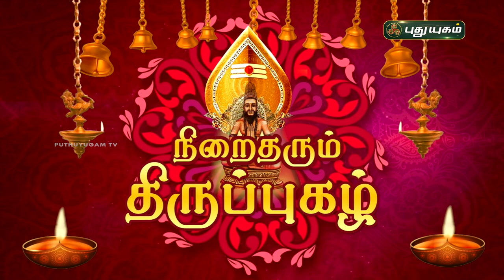நிறைதரும் திருப்புகழ்! பகுதி - 26 | விளக்கவுரை | Thiruppugazh | Arunagirinathar | PuthuyugamTV